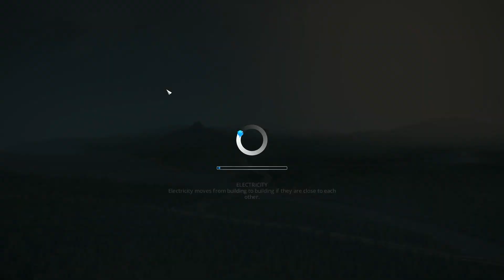Cities: Skylines - První dojmy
Cities: Skylines; nový král mezi budovatelskými strategiemi. A že si to zaslouží.